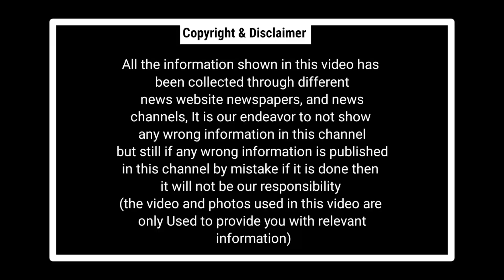Chhattisgarh Latest News Today | छत्तीसगढ़ आज की बड़ी खबरें | 29 July 2023